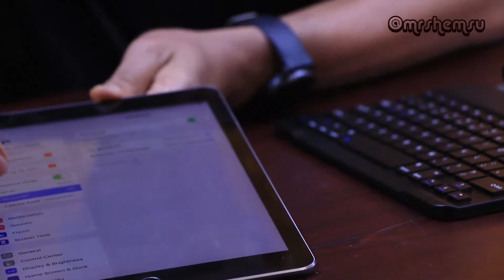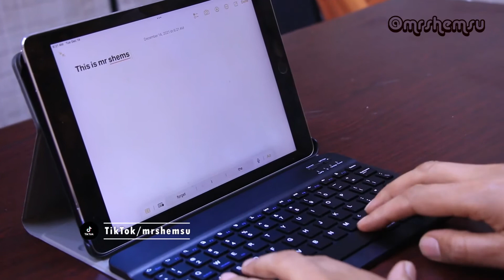ተመቻችተን በታብሌታችን የምንፅፍበት ኪቦርድ እና ኬዝ - Smart Keyboard Case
Smart Keyboard Case
-ተመቻችተን በታብሌታችን  ወይን በአይፓዳችን ለመፃፍ የሚያገለግል ኪቦርድ የተገጠመለት ኬዝ ነው
የምታገኙት  ብሔራዊ ቲያትር ጀርባ ይገኛል ስልክ 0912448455 ቴዲ